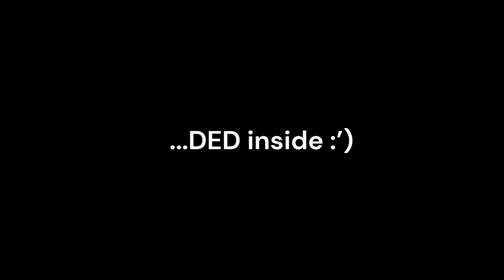DOUBLE ENDO CRASH GAP JUMP | TIMBA ILMU COACH FADZ LEE ARIFF | POLYGON SISKIU D7 2021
To comeback or not?